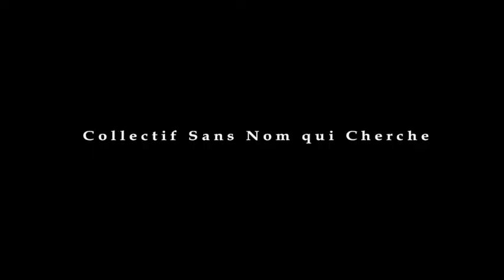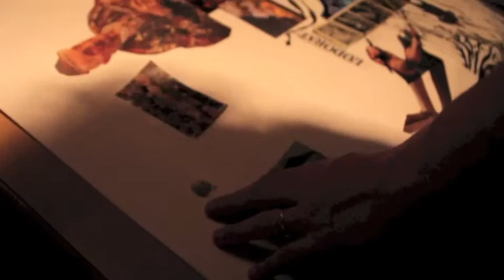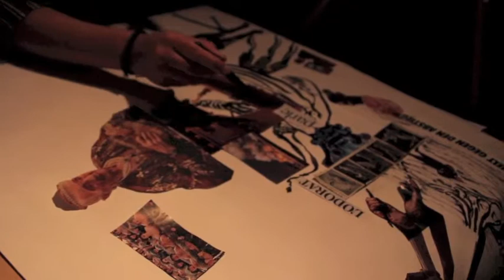Healing Unit Pocket Orchestra (all)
Healing Unit Pocket Orchestra for the opening night of "collectif sans nom qui cherche" on May 16th 2013 at la Barricade de Belleville (Paris) with Paul Wacrenier (direction, vibes), Anaïs Maviel (voice), Léanoé (collages), MyLe Chabert (drawings), Elina Gakou Gomba (film director), Benoist Raffin (drums), Marco Quaresimin (bass), Arnaud Sacase (alto sax), Fanny Menegoz (flutes), Karsten Hochapfel (cello).